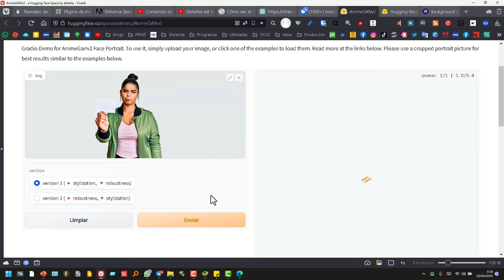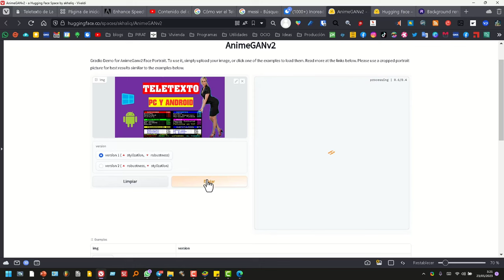Como crear avatares con inteligencia artificial en 2023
Tutorial para crear avatares anime partiendo de una foto, fácil y rápido.
Para mejores resultados a la hora de crear el dibujo es mejor que tenga un fondo liso, por eso te dejo primero esta página quita los fondos a las imágenes muy rápidamente y luego puedes ir a la siguiente web que te hace dibujos en varios segundos de cualquier foto que cargues.

🎯Descarga ⤵️